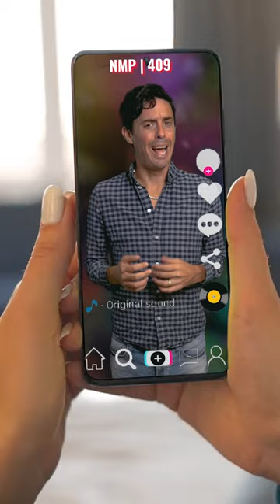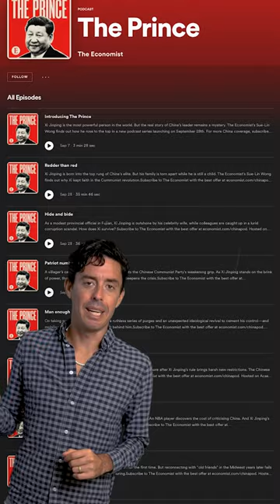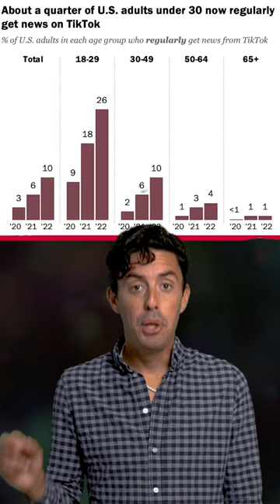China's Gone Full Fascist & A TikTok Time Bomb | Not My Party With Tim Miller